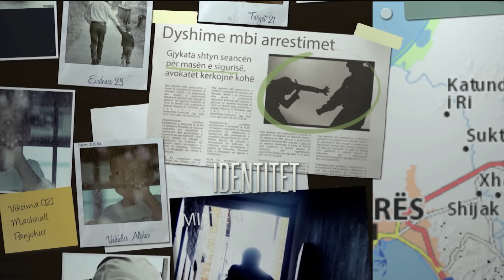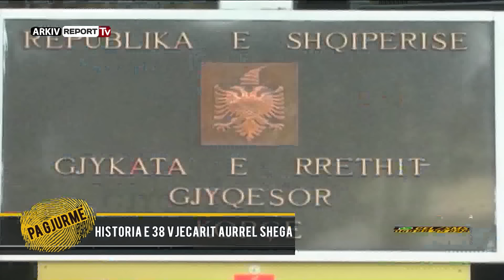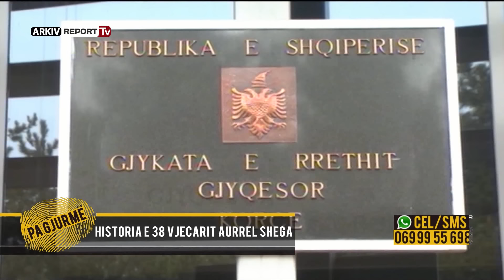Pa Gjurmë – Tatuazhi indentifikon Renato Hamzen? Dëshmia e fundit për 25 vjeçarin këngëtar